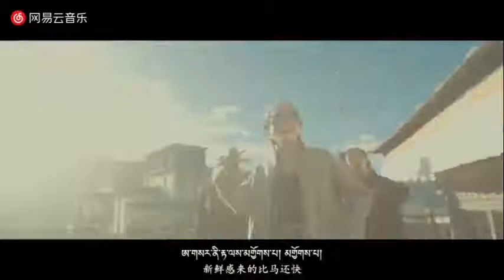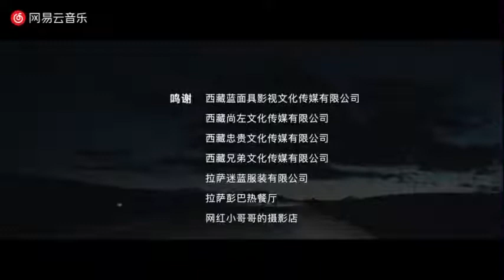Tibetan new song 2021 | Absar | Tsering Lhakyi | ཨ་གསར། ཚེ་རིང་ལྷ་སྐྱིད།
ཨ་གསར།

ཚིག པདྨ་བསྟན་འཛིན། བཀྲ་ཤིས་ཕུན་ཚོགས།
གདངས། ཚེ་རིང་ལྷ་སྐྱིད།
གཞས་མ། ཚེ་རིང་ལྷ་སྐྱིད།